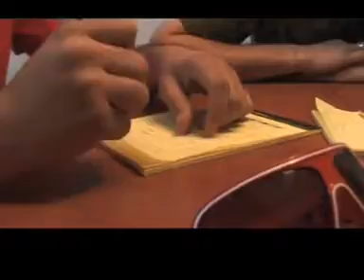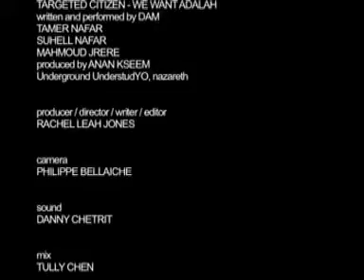Israel - Palestine: Targeted Citizen -pt2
PART 2: The film, Targeted Citizen (15 minutes), written, directed, produced and edited by filmmaker Rachel Leah Jones for Adalah, surveys discrimination against Palestinian citizens in Israel. With the participation of experts Dr. Yousef Jabareen of the Technion and Dr. Khaled Abu Asbeh of the Van Leer Institute, as well as Adalah Attorneys Sawsan Zaher, Abeer Baker and Hassan Jabareen inequality in land and housing, employment, education and civil and political rights are eloquently addressed. These interviews are reinforced by the contrasting informality of on-the-street conversations conducted by Palestinian comic duo Shammas-Nahas and punctuated by the hard-hitting rhymes of Palestinian rap trio DAM. DAMs song Targeted Citizen, was written and recorded especially for Adalah and the film, tells it like it is without missing a beat.